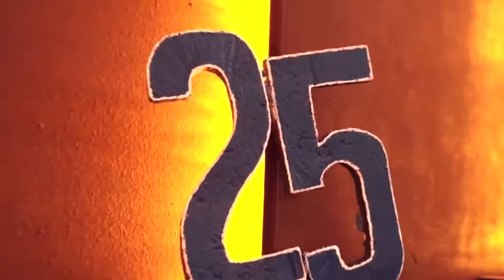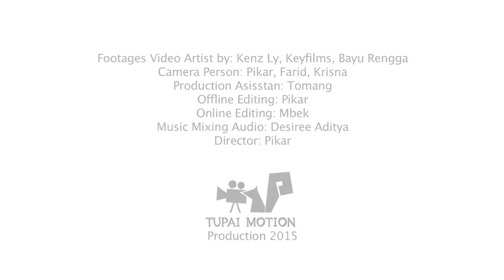Video 25th Anniversary Plaza Indonesia Art Expression 2015